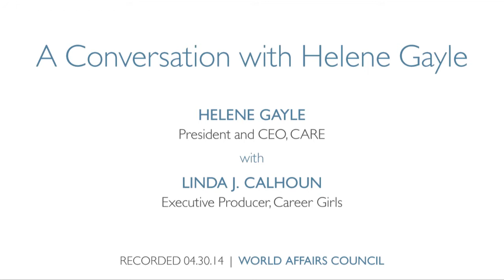A Conversation with Helene Gayle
For more than 50 years, CARE has been serving individuals and families in the world's poorest communities. Today, they work in 84 countries around the world, empowering women in Peru, promoting democratic governance in Mali and fostering education and healthcare projects in Cambodia, among hundreds of other projects. Helene Gayle, president and CEO of CARE USA, will discuss her experiences in the fields of public health and international development.

Speaker Helene Gayle is President and CEO of CARE.